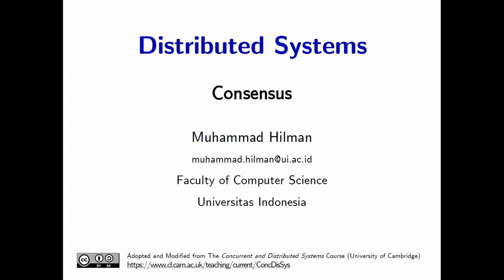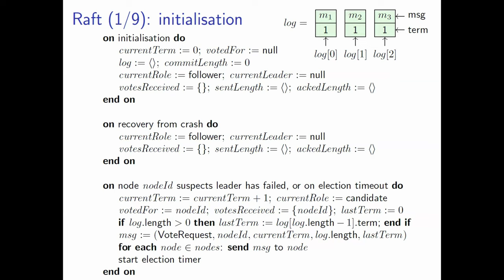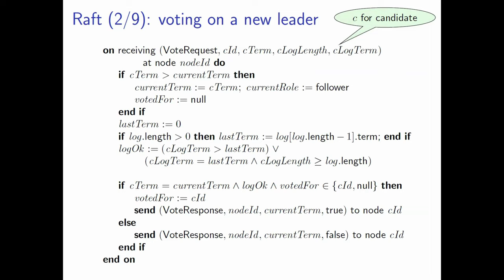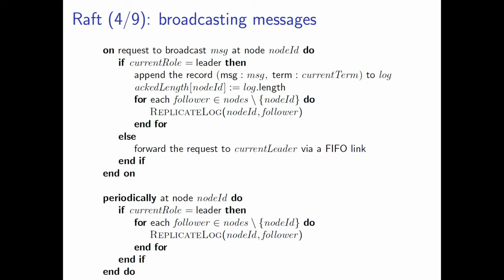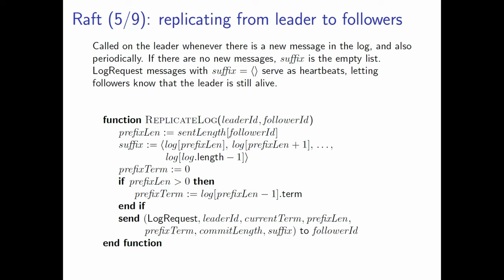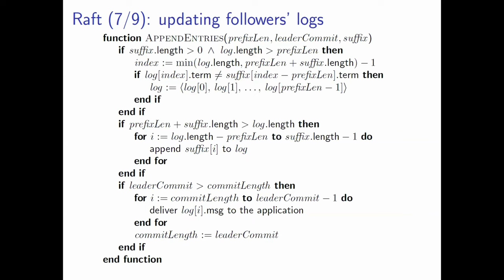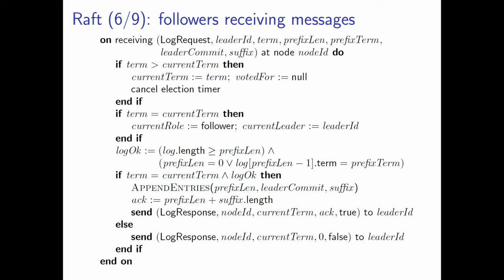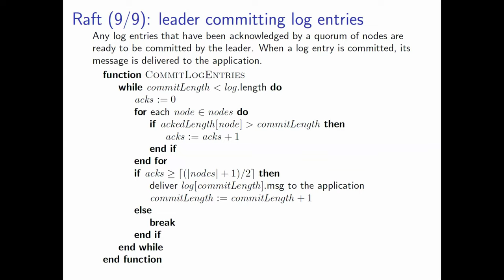Consensus Part 2 - 13 Mar 2024